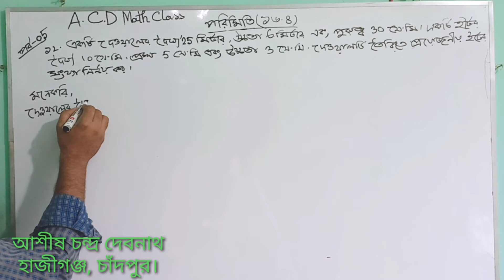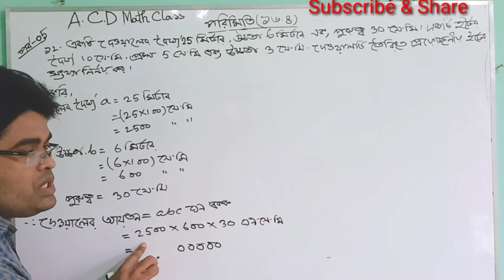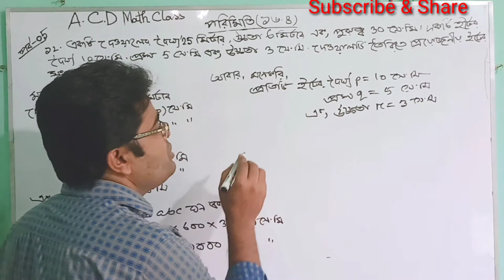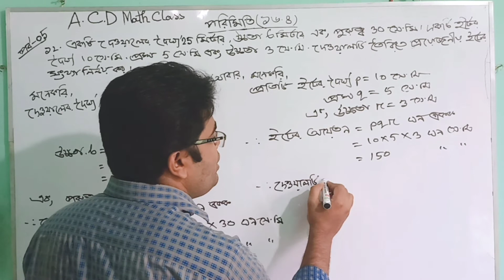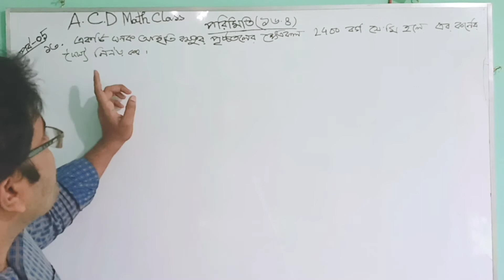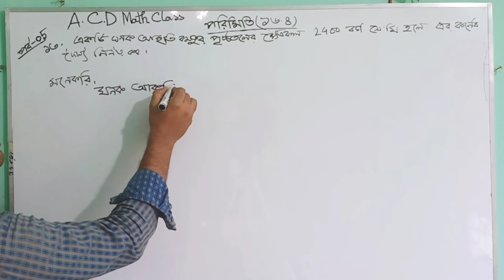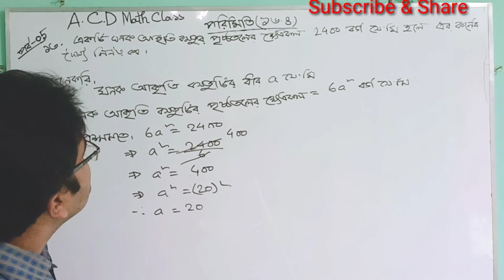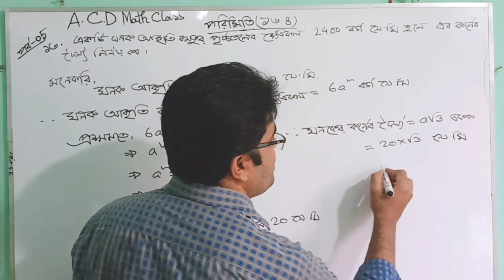05.পরিমিতি ১৬.৪।। পাঠ্যবই এর ১২-১৩নং প্রশ্নের সমাধান।। A.C.D Math Class